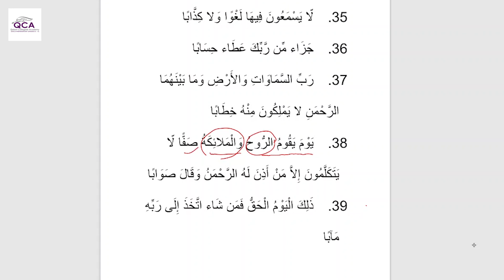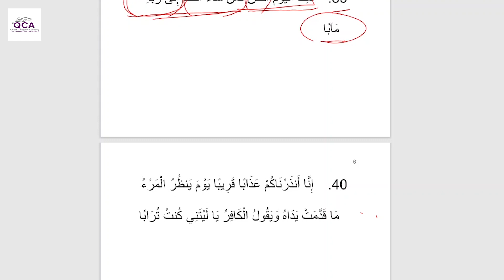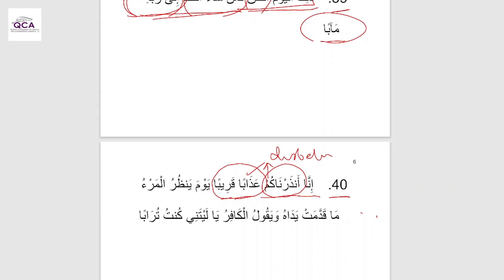Surah Naba - AYAH 38-40 | QCA Tafseer Classroom | Sr. Fawzia Belal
To instil love and to understand the meaning of the Holy book Al Quran, we bring another incredible Series “QCA Tafseer Classroom”.

Muslims from around the world can join to learn the detailed meaning and explanation of the Holy Book